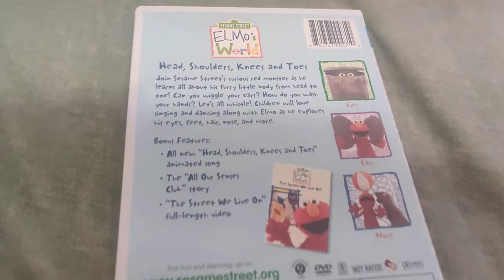Elmo's World - Head, Shoulders, Knees, and Toes DVD Overview!